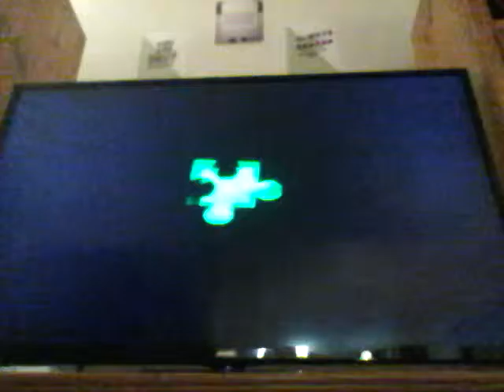Salty Hippo(Banjo Kazzoie 4)